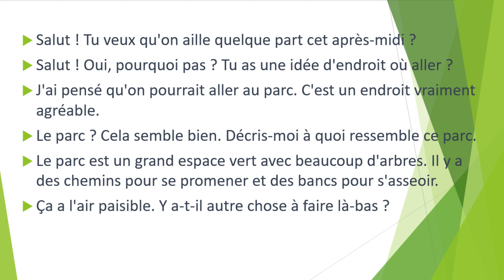apprendre le français. communication : décrire un endroit dialogue 32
Description :
Dans cette vidéo, nous vous présentons une méthode efficace pour apprendre à communiquer en français en décrivant un lieu à quelqu'un d'autre.

Dans cette vidéo, nous suivons deux personnes : Marie, une étudiante française, et John, un apprenant de français. Marie guide John à travers une description détaillée d'un parc . Elle utilise un langage descriptif riche en vocabulaire, en adjectifs pour dépeindre les caractéristiques physiques, les sensations et les émotions associées à ce lieu.

voici la playlist de tous les dialogues de ce défi